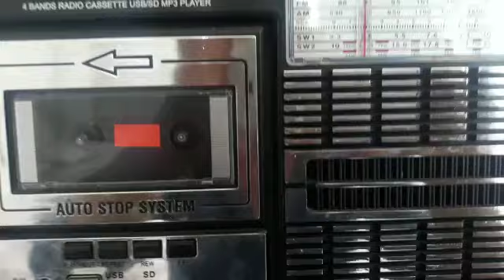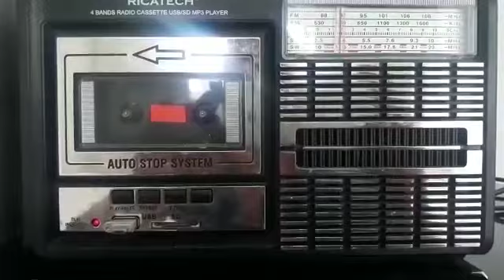Dengbêj Sîlhedin Okut(Gulê Arşiv cemal kılıç)￼